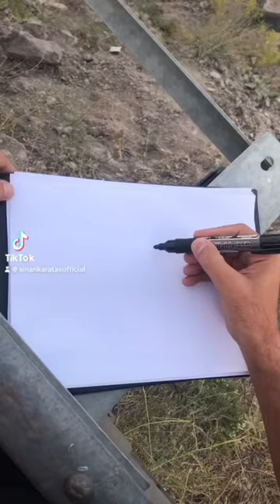çizim doodle ağrıdağı drawing art mountains